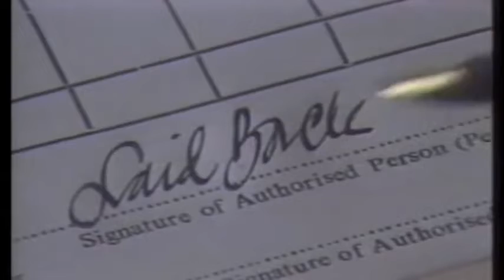LAID BLACK-sunshine reggae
retros de todos los tiempos-rcordar es vivir